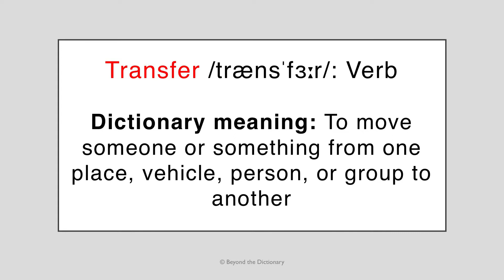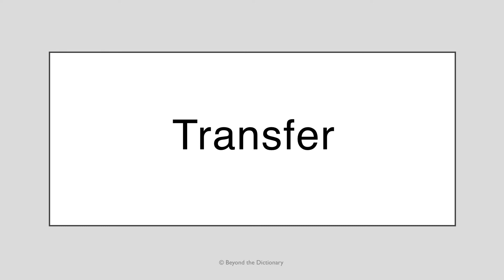Transfer' | Travel in Japan | Common English word